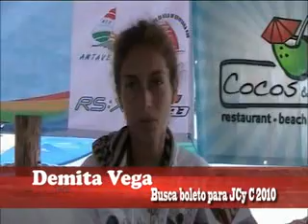Demita vega asegura llegar en los primeros lugares